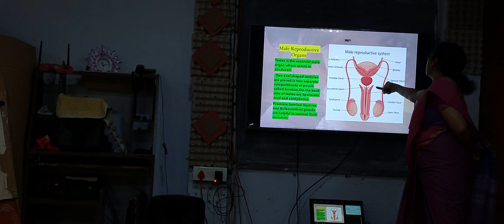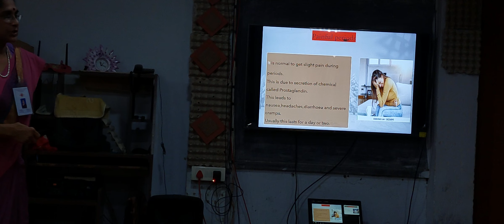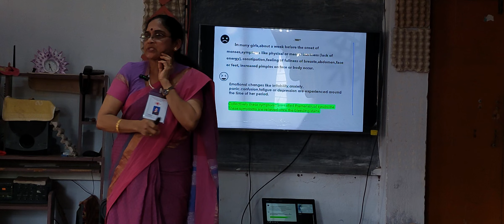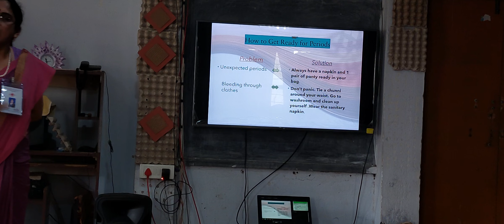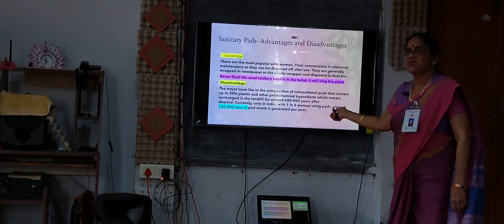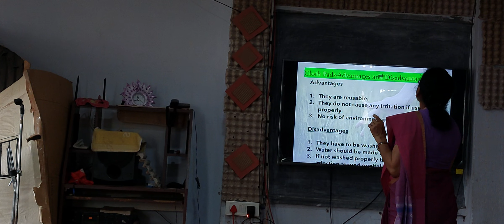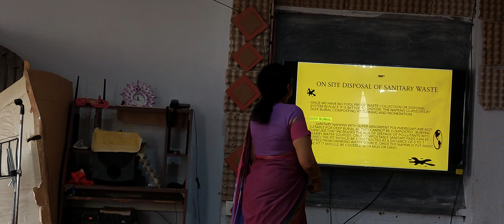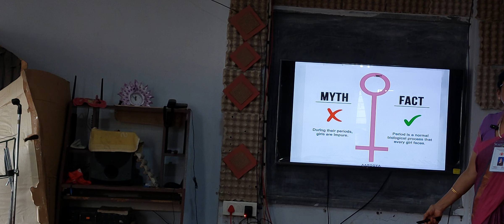24 February 2024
Mesnstual Hygiene Awareness:

Presented  by  mrs.Madhavi, Redcross Society , Gannavaram.